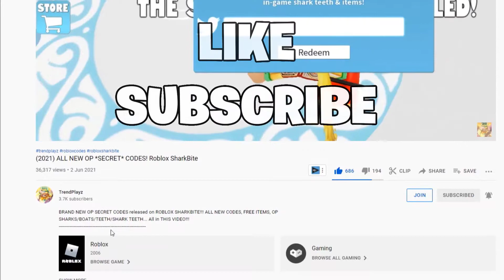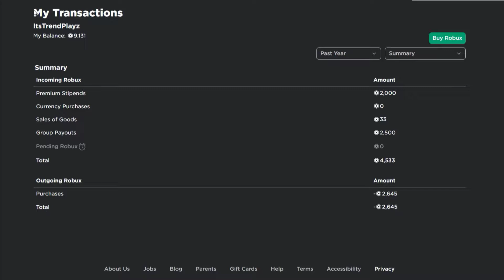ALL NEW OP *5X* EVENT CODES! Roblox Anime Fighting Simulator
BRAND NEW 5X EVENT UPDATE released on ROBLOX ANIME FIGHTING SIMULATOR!!! ALL NEW CODES, FREE ITEMS, OP SKINS/STRENGHTS/UPDRADES... All in THIS VIDEO!!!

➜Like if you want to see me on twitch!

trendplayz robloxcodes anime animefightingsimulator robloxanimefightingsimulator animefightingsimulatorcodes animefightingsimulatorroblox robloxanimefightingsimulatorcodes animefightingsimulatorrobloxcodes codesrobloxanimefightingsimulator animefightingsimulatordimension5codes animefightingsimulatoraprilcodes#(AUGUST2021)ALLNEWOP*5XEVENT*UPDATECODES!RobloxAnimeFightingSimulator